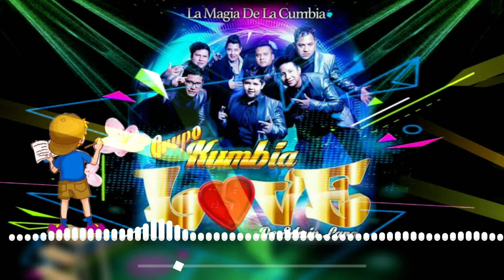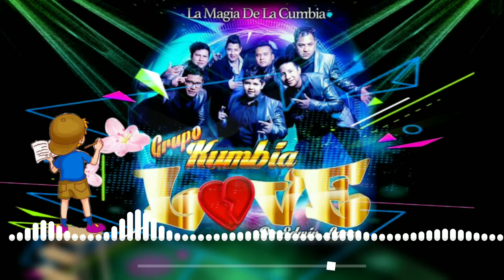PINTOR DE AMOR 2021 LIMPIA GRUPO KUMBIA LOVE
cumbias sonideras limpias 2021